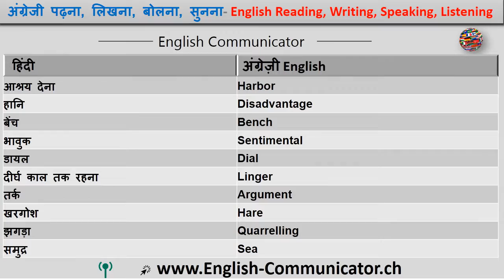#56 अंग्रेजी भाषा फास्ट आराम से लर्निंग हिंदी अनुवाद English language Learning Hindi Translation